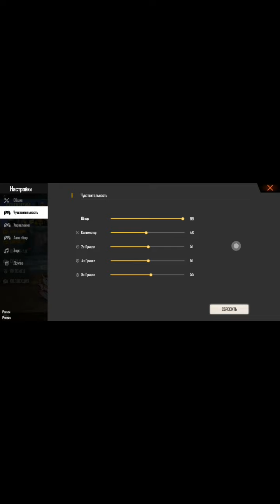НА ТЕЛЕФОНА НАСТРОИЛ ПК РЕЖИМ|100% ОТТЯЖКА ХАЙЛАЙТ